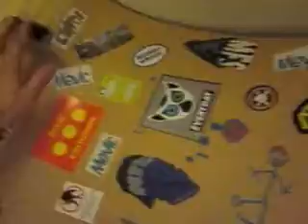new cwfbs fingerboard ramps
blackriver, bollie, cwfbs